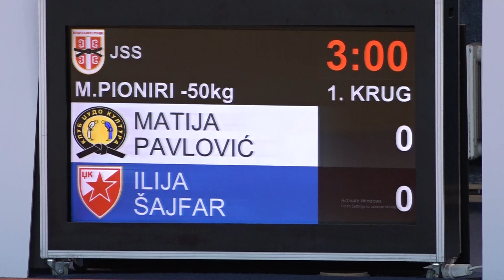Matija Pavlović SUK Ilija Šajfar CZB 1:0 -50kg